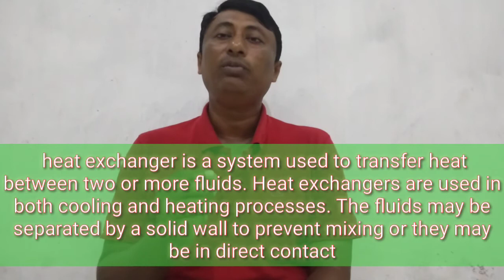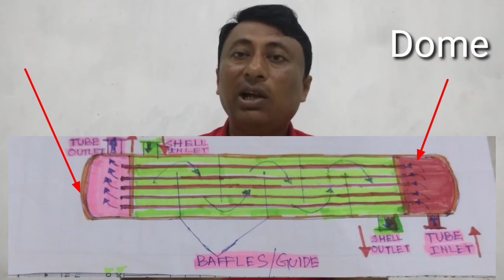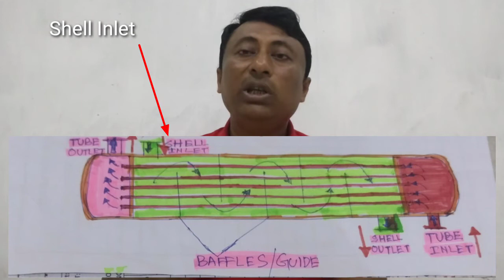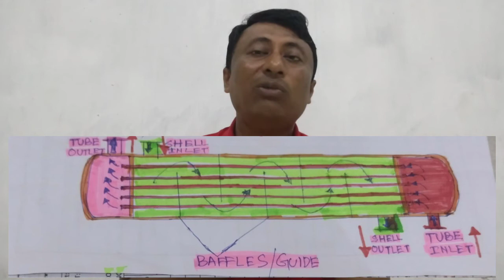||Heat Exchanger||Types and Maintenance|| Sunday Q and A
in this Video you can find out about Heat Exchanger and Types of Heat Exchanger with maintenance technique

what is heat Exchanger
types of heat Exchanger
static equipment
plate types heat Exchanger
plate and gasket types heat Exchanger
Shell and tube types heat Exchanger
Fin fan type Heat Exchanger
heat Exchanger maintenance
Mechanical fitter Questions
Mechanical technician questions
Mechanical foreman questions
Mechanical engineering
Mechanical engineers Questions
shutdown maintenance of heat Exchanger

young mind mechanical

you can visit my Instagram I'd
youngmindmechanical

I'm on Instagram as @youngmindmechanical. Install the app to follow my photos and videos.

please visite my Instagram

also what's app me
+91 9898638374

you can ask me any questions ❓ related to
mechanical Engineering Construction 🚧